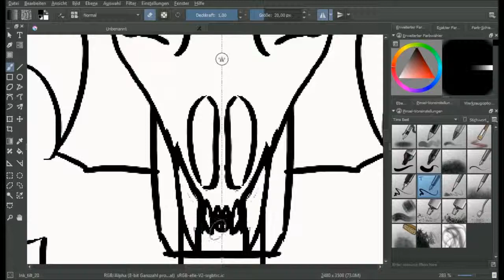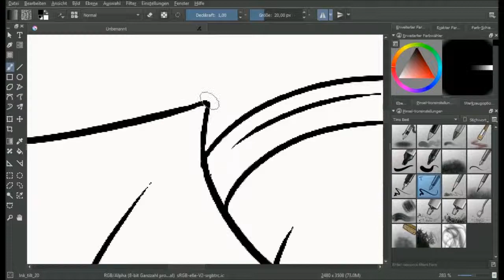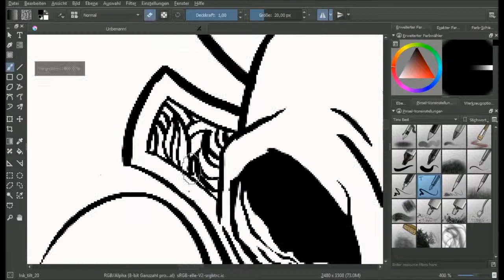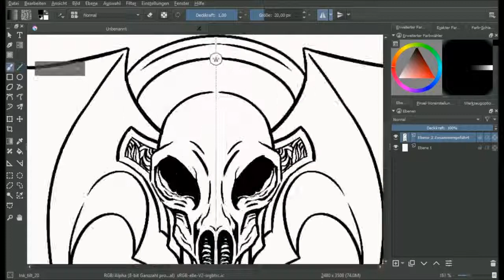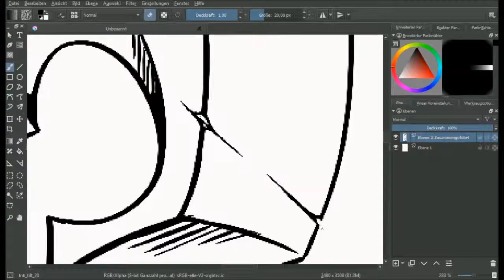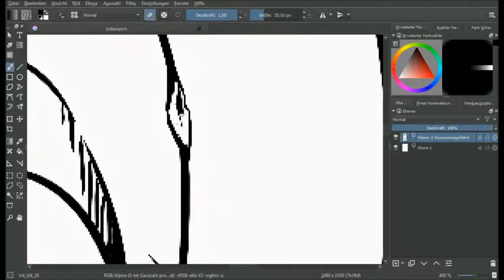Daily Sketch #03 - [Axt Konzept] - Krita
In dem heutigen Video zeige ich euch ein dämonisches Axt Konzept, welches ich in der freien Software Krita erstellt habe.

Ich finde Äxte besonders interessant, da ich hier beim Zeichnen viel kreativen Freiraum verspüre. Also lasst mir gerne eure Meinung zu diesem "Design" da.

Wenn euch das Video gefallen hat, lasst mir ein Kommentar oder Like da. Eure Unterstützung hilft mir sehr.